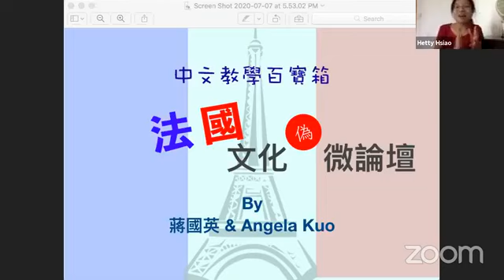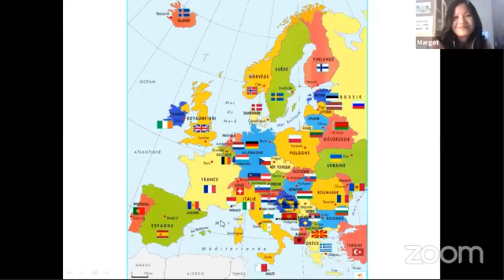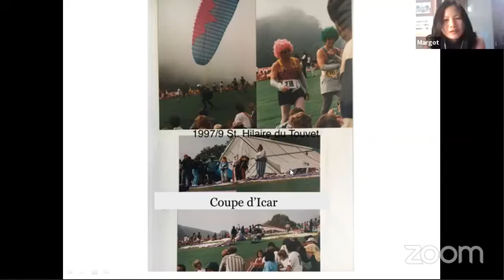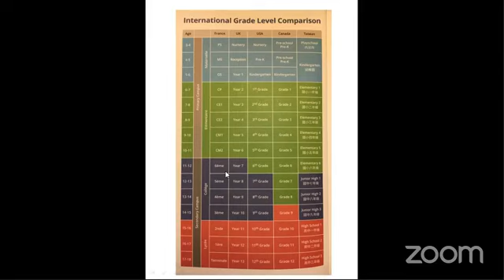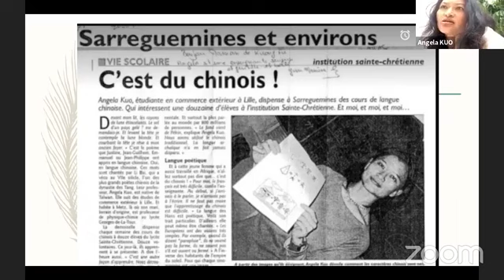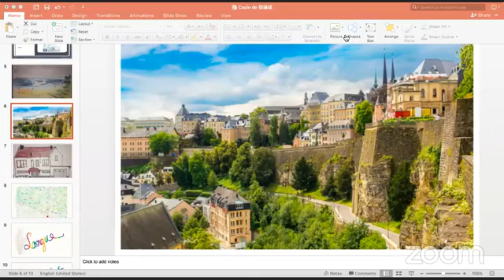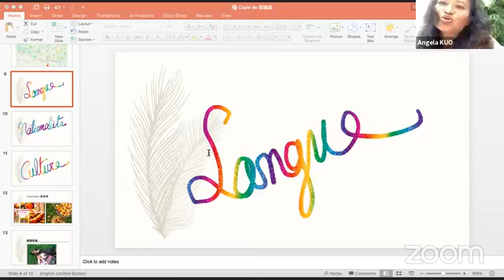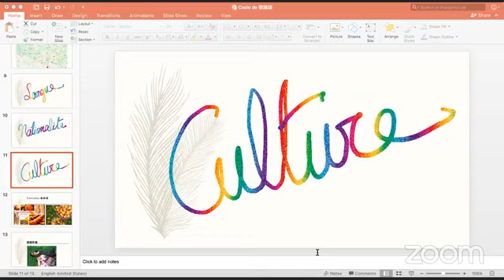中文教學百寶箱 ― 各國文化偽論壇【法國場】by 蔣國英 ＆ Angela Kuo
法國華語教學現況與文化介紹